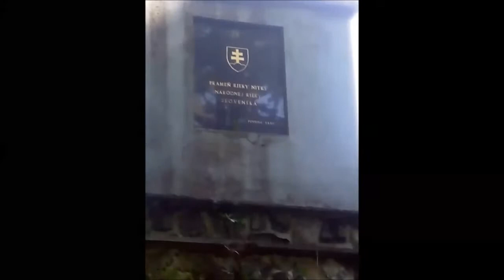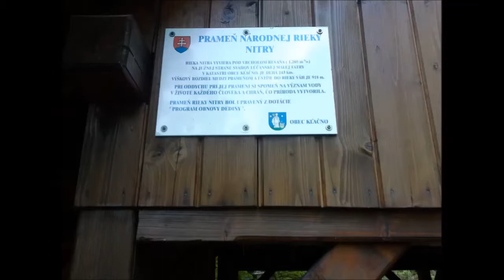3 Prameň rieky Nitry